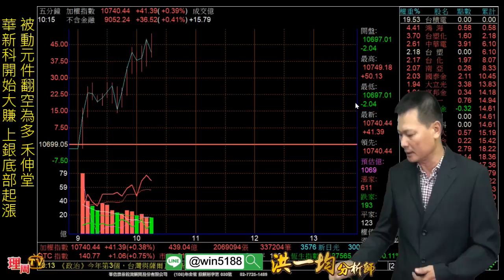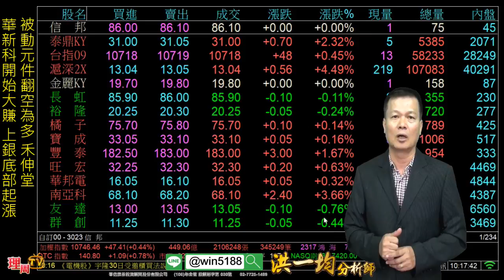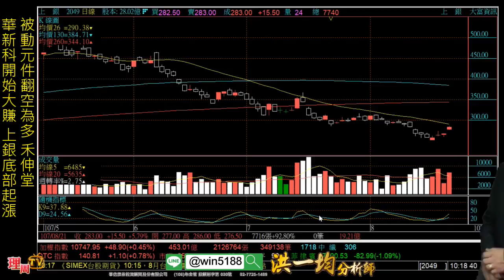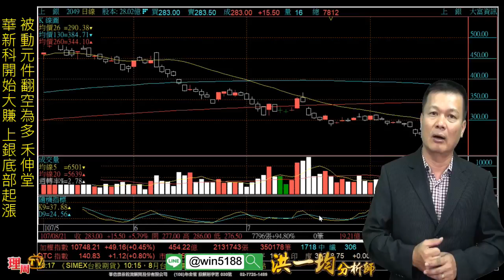理周TV-20180821 盤中-洪一均 橫掃千軍／被動元件翻空為多 禾伸堂、華新科開始大賺 上銀底部起漲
💞洪老師Line@ID:@win5188
更多華信投顧 操盤總監洪一均的精彩分析：